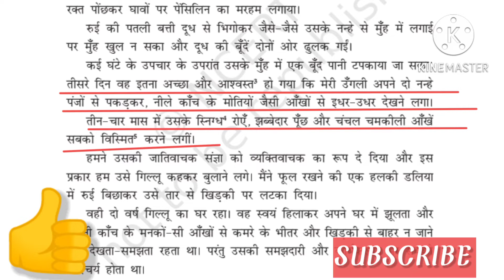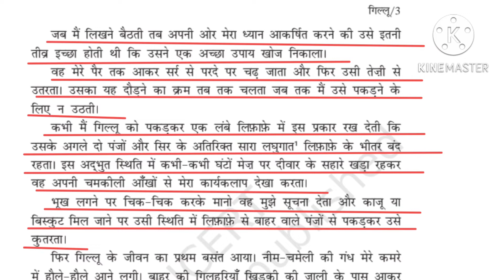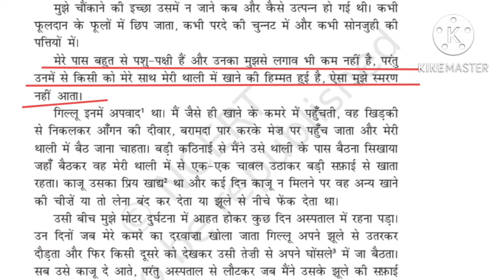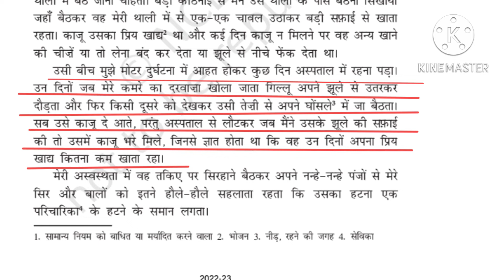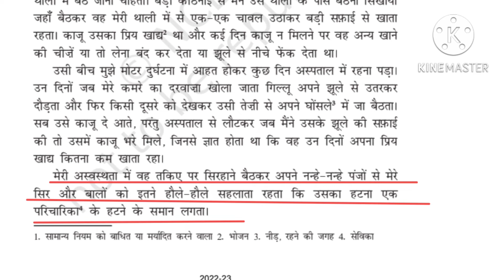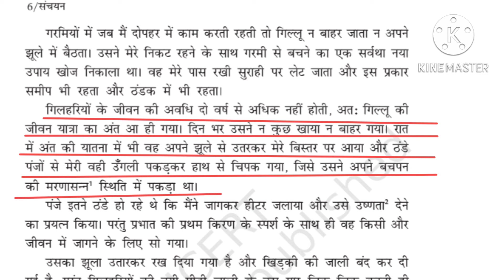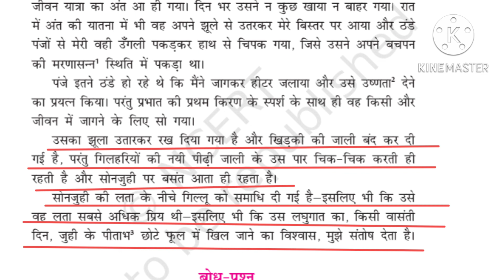गिल्लू class 9 | gillu class 9 | gillu class 9 animation | gillu class 9 line by line explanation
Hi friends!